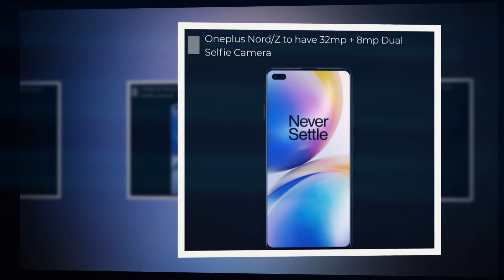ONEPLUS NORD - OFFICIAL SPECS 2020 INTRODUCTION